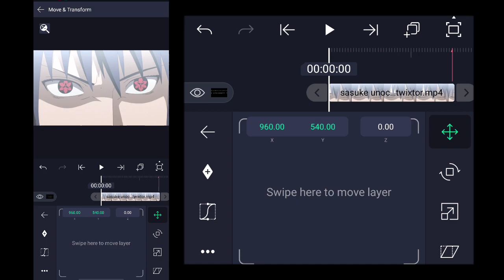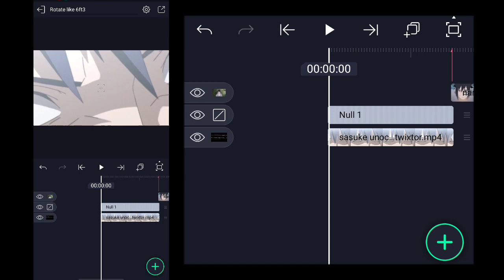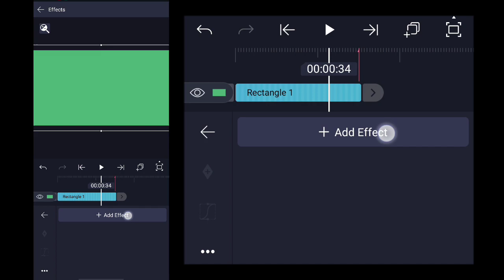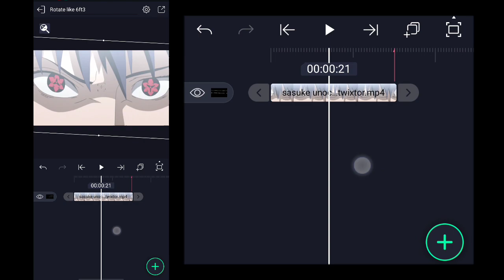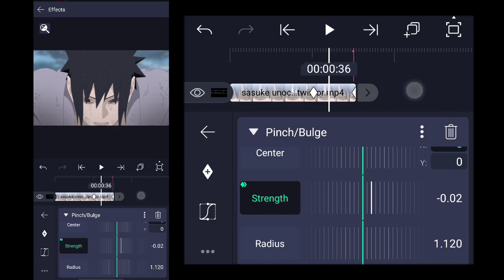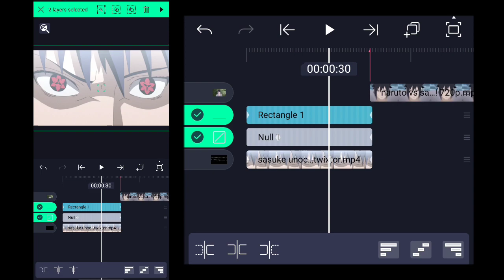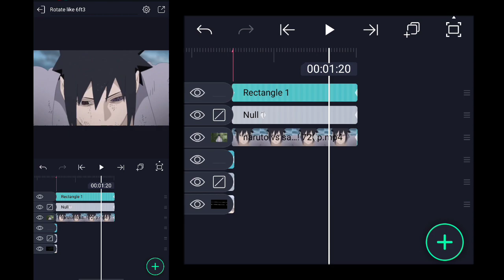TUTORIAL ROTATE LIKE 6FT3 [FREE PRESET] ALIGHT MOTION 4.2.0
𝗣𝗿𝗲𝘀𝗲𝘁:
(Respect Buat yg Nonton Sampai Habis)

𝗧𝗶𝗺𝗲𝗰𝗼𝗱𝗲'𝘀:
  00:00 — Want This
  00:10 — Tutorial

𝗔𝗻𝗶𝗺𝗲:
- Naruto
𝗘𝗱𝗶𝘁𝗶𝗻𝗴 𝗦𝗼𝗳𝘁𝘄𝗮𝗿𝗲:
- Alight Motion 4.2.0
𝙎𝙚𝙩𝙩𝙞𝙣𝙜𝙨 𝘿𝙚𝙨𝙘𝙧𝙞𝙥𝙩𝙞𝙤𝙣 𝙗𝙮: @ScriptAmv
𝗧𝗵𝗮𝗻𝗸'𝘀 𝗳𝗼𝗿 𝘄𝗮𝘁𝗰𝗵𝗶𝗻𝗴 🖤
tutorial , tutorial amv , tutorial alight motion , tutorial anime edit , tutorial amv edit